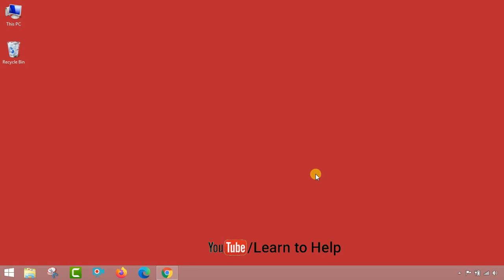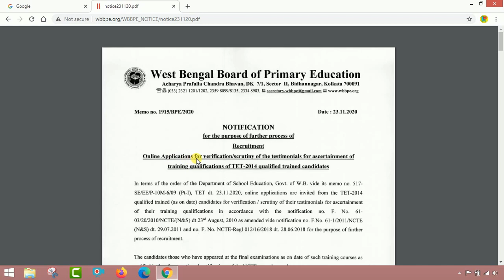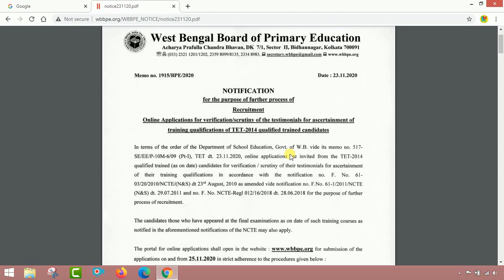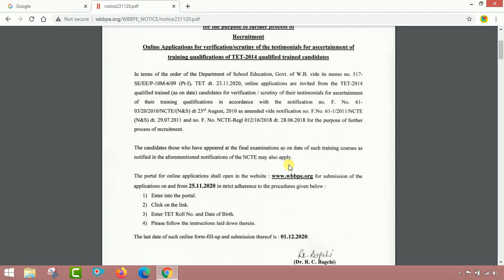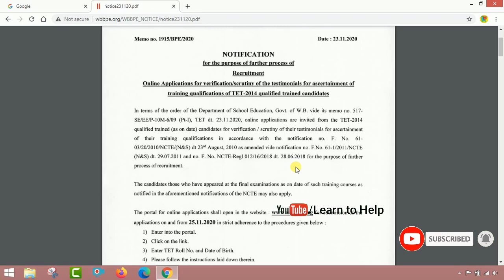Teacher Recruitment 2020 ।। West Bengal ।। WBBPE ।। Primary Teacher Recruitment।। by Learn to Help.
ভোটের আগে শিক্ষক নিয়োগ নিয়ে বড় ঘোষণা ।। প্রকাশিত হলো শিক্ষক নিয়োগের বিজ্ঞপ্তি ।। by Learn to Help.